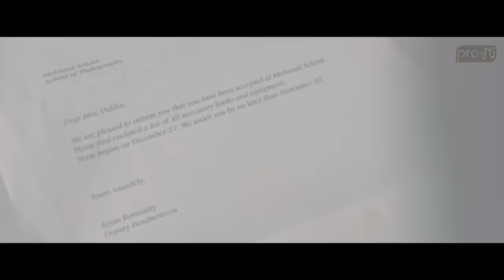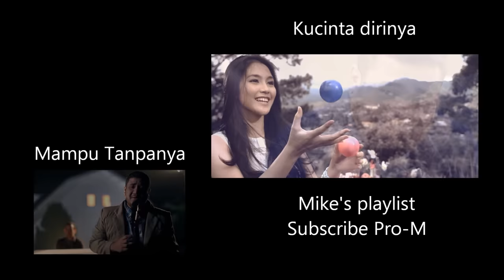Mike Mohede - Sampai Kapan (Official Music Video)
Official Music Video from Mike Mohede - 'Sampai Kapan'

PRO-M is a record label based in Jakarta, Indonesia. Our artists include Repvblik, Sammy Simorangkir, Gisel, Dygta, and many more.